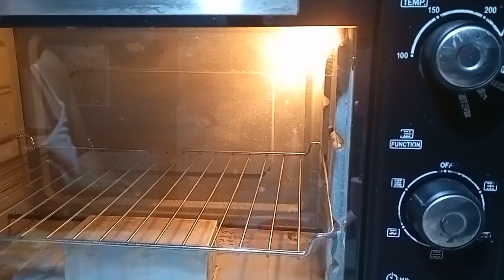Squash Muffin/kalabasa Muffin